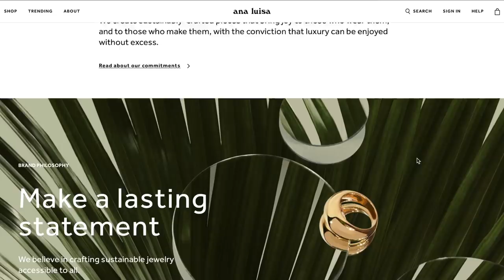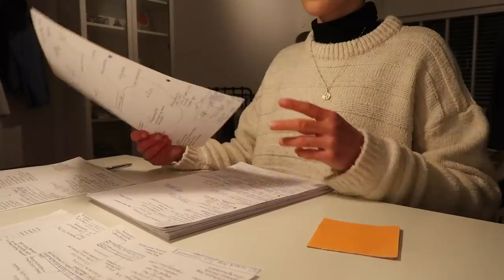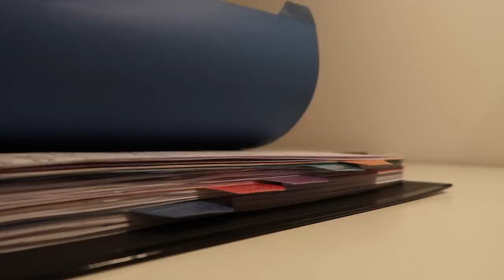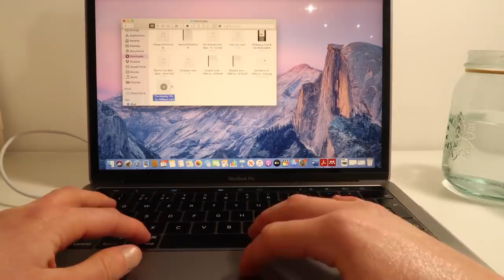DAY IN MY LIFE & MY FOLDER ORGANISATION (VLOG)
Ana Luisa is currently running an an exclusive Black Friday sale, get their limited offers here |

Do you need help with your studies?

FAQ ✌🏻

MUSIC CREDITS